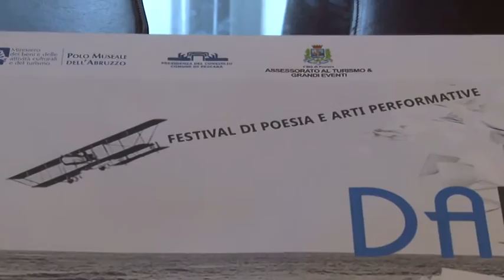Pescara omaggia D'Annunzio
L'amministrazione comunale di Pescara, grazie all'associazione Culturale “Contemporary”, presenta la prima edizione di “DA D'AN”, festival di poesia e arti performative, in occasione dell'anniversario della nascita di Gabriele D'Annunzio, il 12 marzo